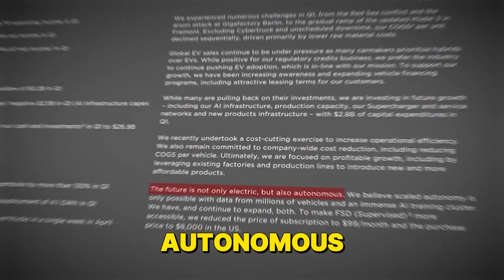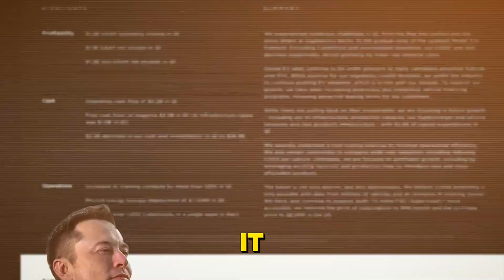Tesla Will Never Be the Same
Tesla's trajectory is shifting rapidly, marking an exhilarating era for followers of the company. What seemed like an anticipated gloomy quarterly report surprisingly unfolded as a roadmap to an unprecedented evolution for Tesla. This pivotal moment signifies a profound shift in the company's direction.

The buzz is all about Tesla's upcoming vehicle lineup set for 2025. However, let me unveil a secret that Elon Musk might not explicitly mention: autonomy is the true nucleus of Tesla's vision. Elon aims to prioritize autonomy above all else; every other aspect of Tesla's endeavors serves to bolster the advancement of its self-driving AI.

In Tesla's own words, "the future is not only electric but also autonomous." This profound statement emphasizes Tesla's commitment to scalable and profitable autonomy, driven by an architecture rooted in end-to-end neural networks trained on extensive real-world data. The recent release of Tesla's Network ride-hailing app is a testament to this vision—a culmination of years of anticipation. It symbolizes Tesla's confidence, not just in Elon Musk as an individual, but as a collective entity, in the inevitable realization of full self-driving capabilities.

Tesla's offer of one free month of FSD to eligible North American customers, with an astounding uptake of over half, underscores the trust in the software's reliability. The absence of reports on autopilot-related crashes further bolsters confidence in the system's safety, paving the way for the imminent transition to the next phase: the robo taxi or, as Elon terms it, the cyber cab.

Tesla's commitment to innovation extends beyond its vehicles; it encompasses a revolutionary approach to manufacturing. The purpose-built robo taxi product will embody a groundbreaking unbox manufacturing strategy, diverging from Tesla's current methods and pushing boundaries even further. This forward-thinking approach sets the stage for a paradigm shift in the automotive industry.

Tesla's journey is not just about cars; it's about redefining transportation as we know it.